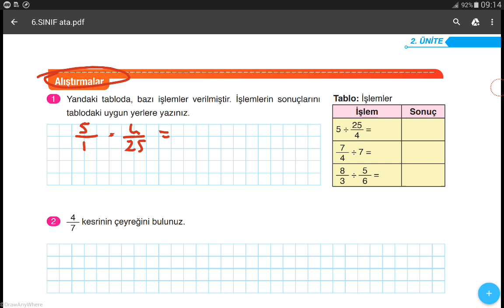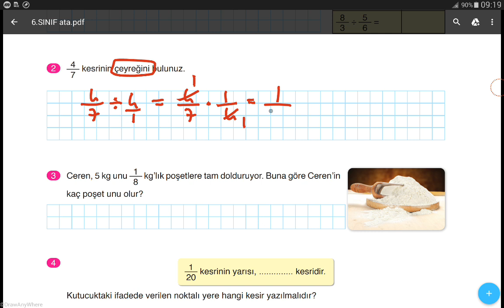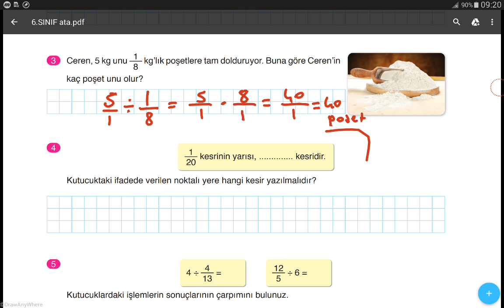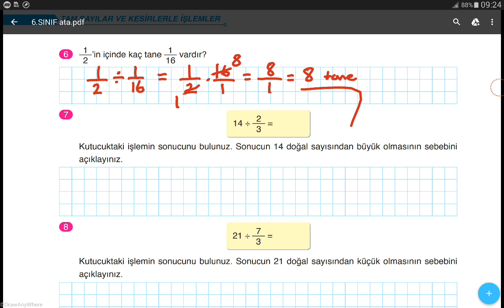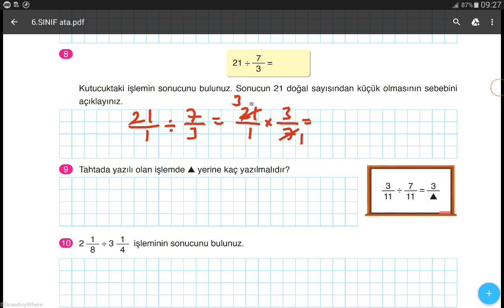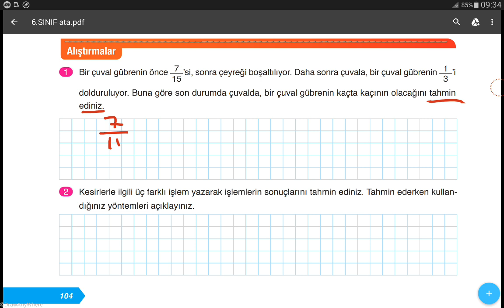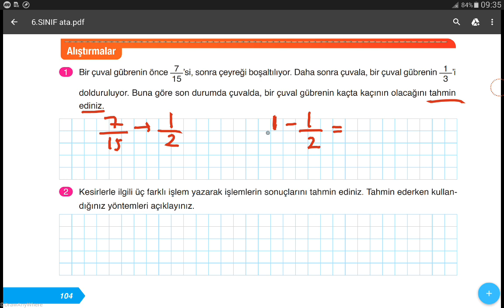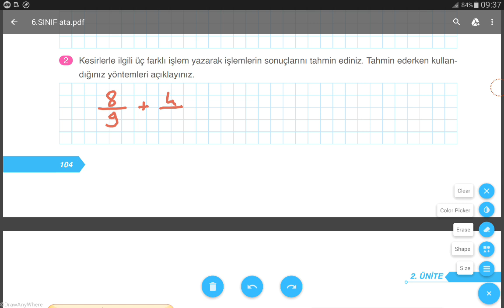6.SINIF MATEMATİK ATA YAYINLARI SAYFA 101-102-104 // MATEMATİK DERS KİTABI // MATEMATİK KİTABI